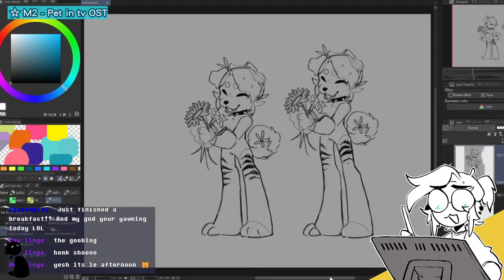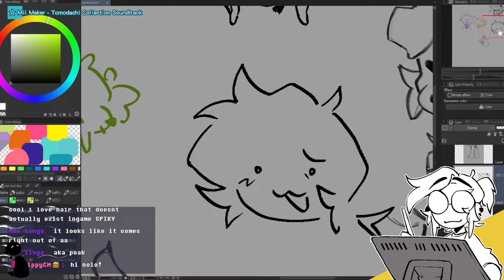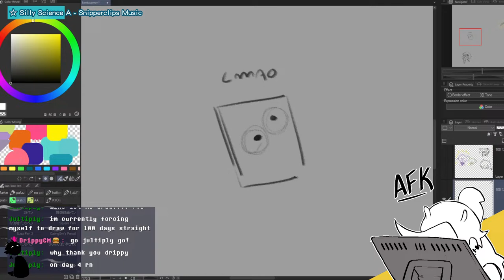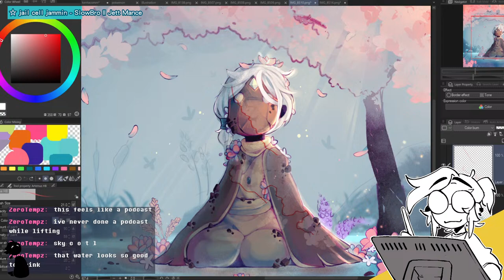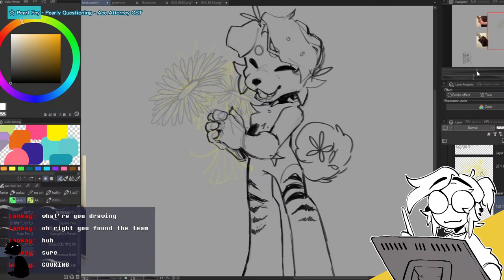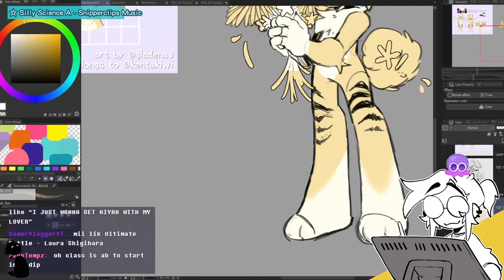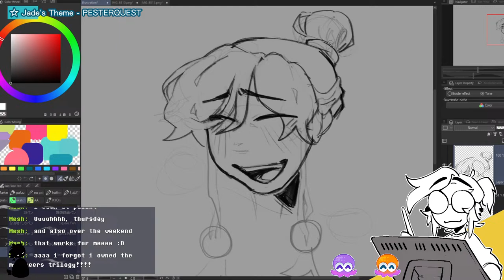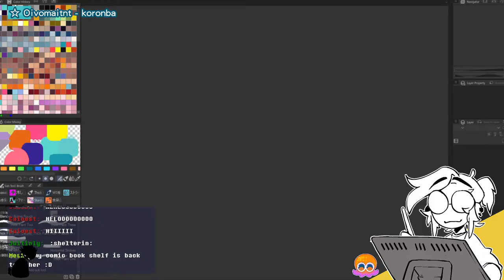EARLLYYY ART STREAM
I'vé been meaning to start drawing on a daily basis and streaming it, so while i can.. enjoy these streams

I'll be trying to improve slowly, take it easy. I'm not very good at not going over-the-top, so womp womp